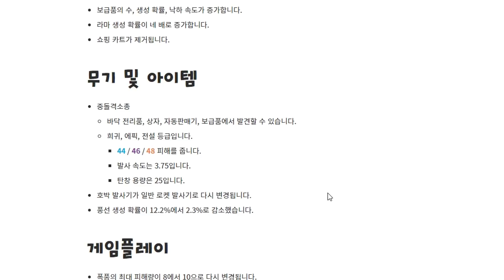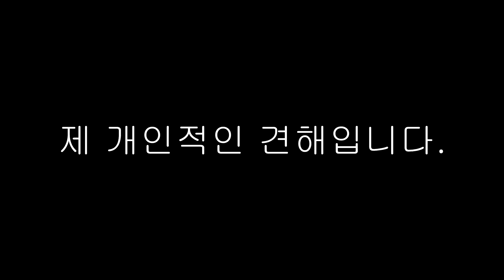포트나이트 고인물이 찝어주는 신총 AK / 중돌격소총 장단점 간단리뷰